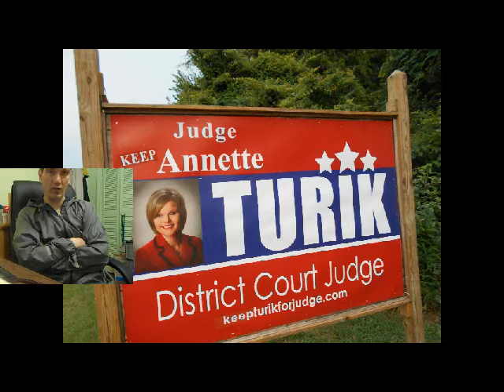Billy W E Smith Detention Center, Judge Annette Turik gonna hold them in contempt for depriving me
On my sentencing day, Judge Annette Turik was presiding.  I asked her two favors:

1.) That I could begin my sentence on Monday, so I could go to a doctor's appointment. She granted it.

2.) That she order the jailors to give me all my medications, including my Trazodone at night so I could sleep (the Pitt County Detention Center did not dispense this for me).  She said she would.

In the jail, the Billy W.E. Smith Detention Center, however, they and the head nurse refused to "give me out any narcotics".
It bold one of the nurses Judge Annette Turik so ordered, and was told, "She's not here tho!"

I hope these people have to answer to a God of everlasting wrath for this!